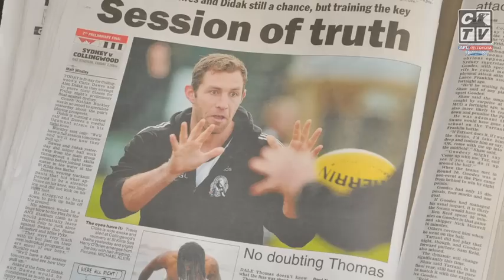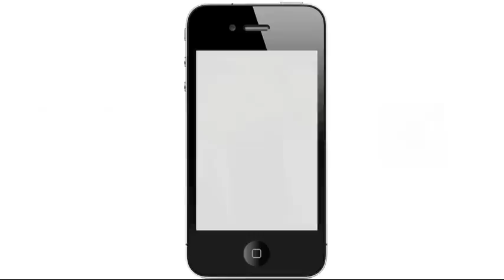The Wednesday Wrap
The final training before Collingwood's Preliminary Final against the Swans in Sydney.